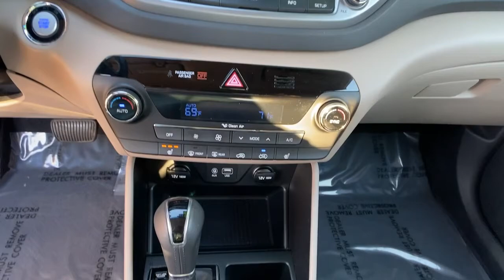2017 Hyundai Tucson Newnan, Peach Tree, Carrollton, Grantville, Palmetto, GA 2B5375A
Mojave Sand Used 2017 Hyundai Tucson available in Newnan, Georgia at  at Southtowne Hyundai Newnan. Servicing the Peach Tree, Carrollton, Grantville, Palmetto, GA area.
2017 Hyundai Tucson SE Plus - Stock#: 2B5375A - VIN#: KM8J33A46HU512201

800 Bullsboro Dr.

2017 Hyundai Tucson 4D Sport Utility SE Plus Mojave Sand FWD 6-Speed Automatic with Shiftronic 2.0L DOHCbr**CLEAN CARFAX **LOCAL TRADE-IN **ONE OWNER **NO ACCIDENTS **REMAINDER OF FACTORY WARRANTY **FULLY SERVICED BY A FACTORY TRAINED TECHNICIAN.brbrTHIS VEHICLE INCLUDES THE FOLLOWING FEATURES AND OPTIONS: 17 Alloy Wheels 4-Wheel Disc Brakes 8 Speakers ABS brakes Air Conditioning Alloy wheels AM/FM radio: SiriusXM Apple CarPlay & Android Auto Auto-dimming Rear-View mirror Automatic temperature control Axle Ratio: 3.51 Blind spot sensor: Blind Spot Detection warning Brake assist Bumpers: body-color Compass Delay-off headlights Driver door bin Driver vanity mirror Dual front impact airbags Dual front side impact airbags Electronic Stability Control Emergency communication system: Blue Link Exterior Parking Camera Rear Four wheel independent suspension Front anti-roll bar Front Bucket Seats Front Center Armrest Front dual zone A/C Front fog lights Front reading lights Fully automatic headlights Garage door transmitter: HomeLink Heated door mirrors Heated Front Bucket Seats w/Power Drivers Seat Heated front seats Illuminated entry Leather Seat Trim Low tire pressure warning Occupant sensing airbag Outside temperature display Overhead airbag Overhead console Panic alarm Passenger door bin Passenger vanity mirror Power door mirrors Power passenger seat Power steering Power windows Radio: Infinity AM/FM/HD Radio/MP3 Audio System Rear anti-roll bar Rear seat center armrest Rear window defroster Rear window wiper Remote keyless entry Roof rack: rails only Security system Speed control Speed-sensing steering Split folding rear seat Spoiler Steering wheel mounted audio controls Tachometer Telescoping steering wheel Tilt steering wheel Traction control Trip computer Turn signal indicator mirrors and Variably intermittent wipers.brbrSouthTowne is a family owned and operated full-service dealer serving the communities of Newnan Peachtree City Carrollton Griffin LaGrange Columbus Union City Morrow Riverdale Fayetteville and the rest of Greater Atlanta for more than 25 years. We are 100% committed to ensuring this will be the most pleasant car-buying and ownership experience youve encountered. We look forward to the opportunity to earn your business. Price does not include tax tag title fees or doc fee of $897.brAwards:br  * 2017 KBB.com 10 Best SUVs Under $25000   * 2017 KBB.com 10 Most Awarded BrandsbrReviews:br  * Turbocharged engine delivers peppy acceleration and good fuel economy; plenty of advanced safety and infotainment features are available; comfortable ride on rough roads; top safety scores. Source: Edmunds